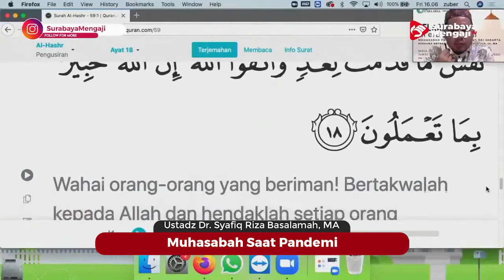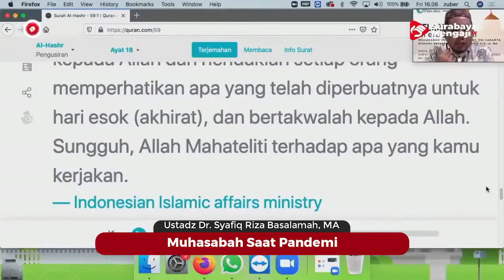Muhasabah Saat Pandemi - Ustadz Dr. Syafiq Riza Basalamah, M.A.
Muhasabah Saat Pandemi
Ustadz Dr. Syafiq Riza Basalamah, M.A.

SM Info:
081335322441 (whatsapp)